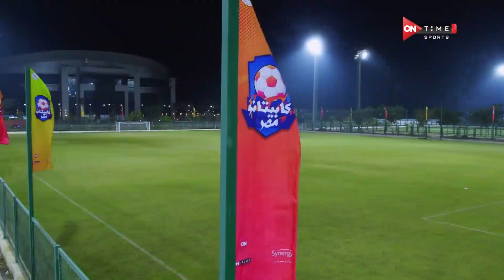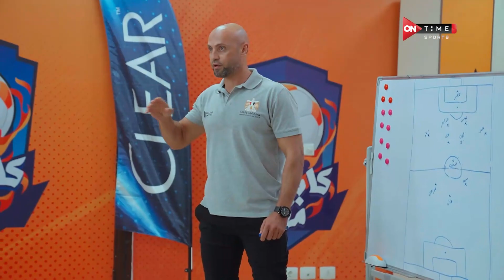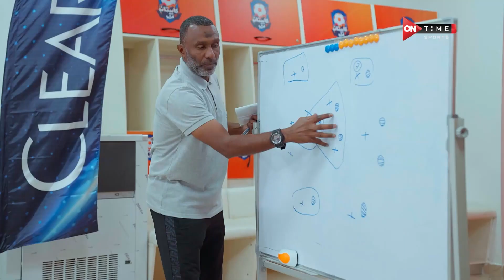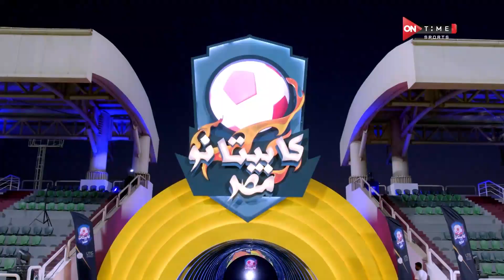كابيتانو مصر - حلقة الخميس 9/11/2023 - الحلقة الكاملة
"، برنامج كابيتانو مصر ، أكبر مشروع لاكتشاف المواهب الشابة فى كرة القدم
ويستهدف البرنامج اكتشاف المواهب  في كل نواحي مصر لاكتشاف أبرز المواهب في كرة القدم والمساهمة في النهوض بالكرة
المصرية وزيادة عدد المحترفين المصريين في الخارج

المرحلة النهائية من التصفيات والتي يشارك فيها 144 لاعب هيتم تقسيمهم إلى 8 فرق كل فريق ليه مدير فني من نجوم الكرة المصرية
ويشارك في البرنامج كل من : عبدالستار صبري ، محمود ابوالدهب ، شادي محمد ، طارق السيد ،سيد معوض ، محمد اليماني ، سارة حسن ، عبدالواحد السيد

يأتي البرنامج كل خميس وجمعة الساعة 11 مساء ، تقديم عمرو نصوحي